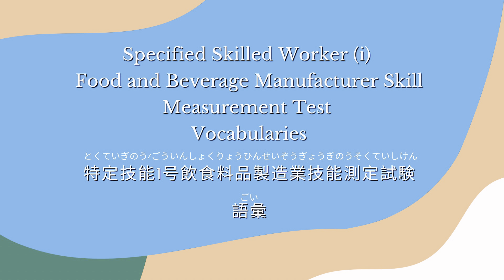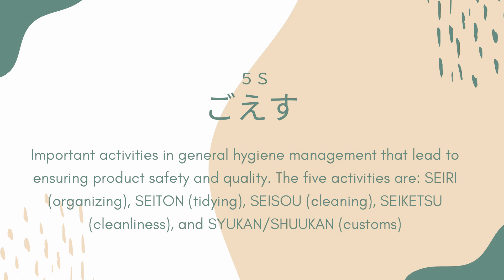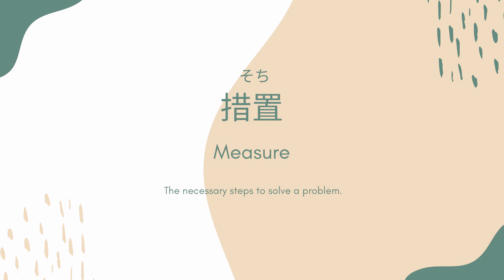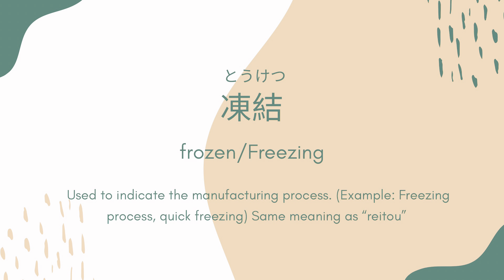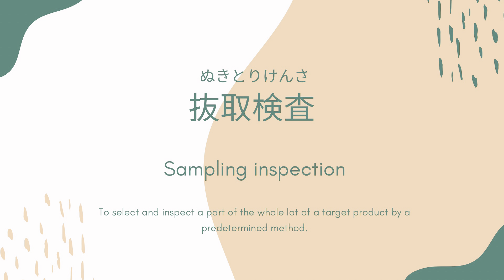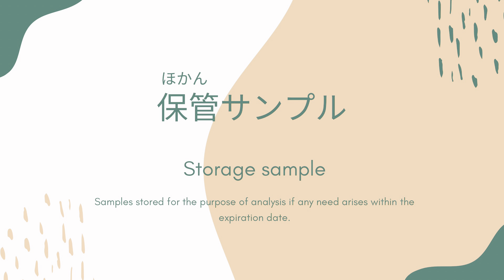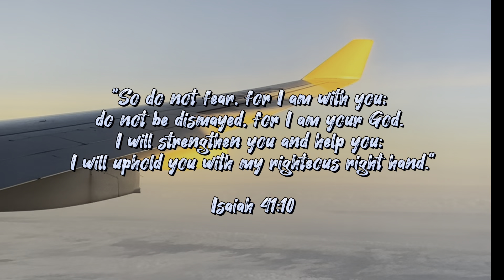SSW Food and Beverage Manufacturing Vocabularies Japan 飲食料品製造業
For those who want a soft copy of the study materials,
Link below;
Food Processing